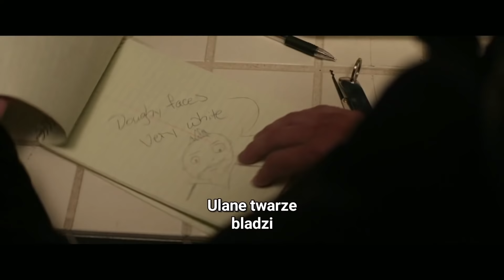Hawkeye | śmieszne sceny | odcinek 1 i 2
Hawkeye (2021)